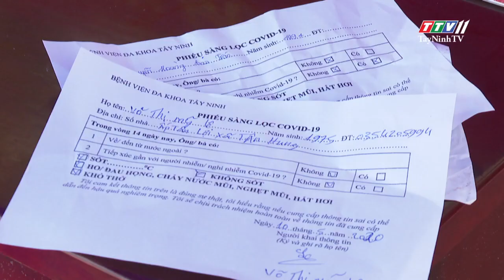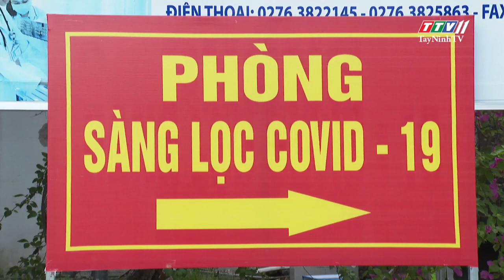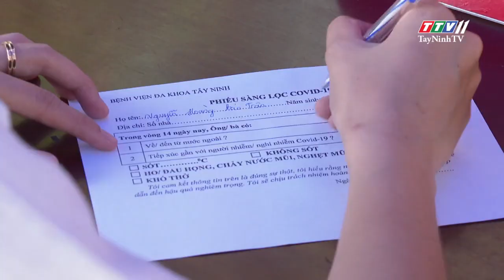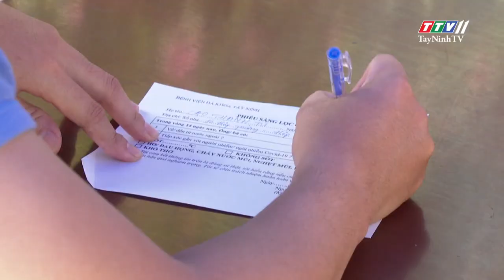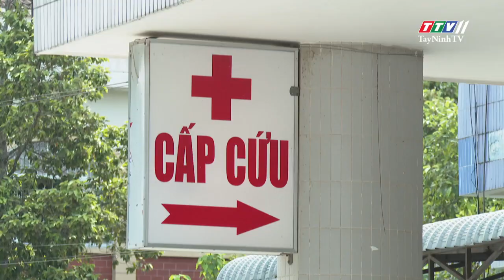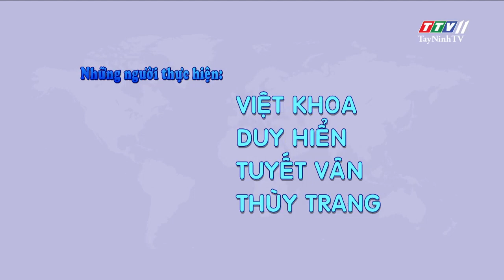Đảm bảo an toàn trong bệnh viện là ưu tiên hàng đầu | THÔNG TIN DỊCH CÚM COVID-19 | TayNinhTV